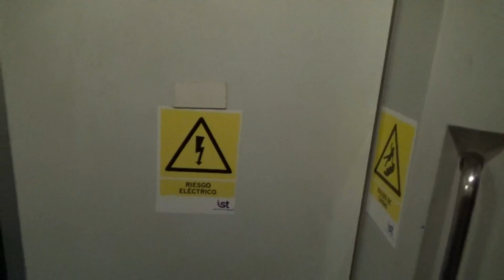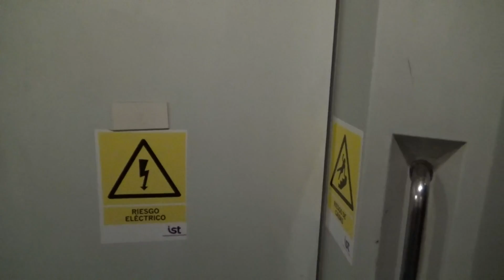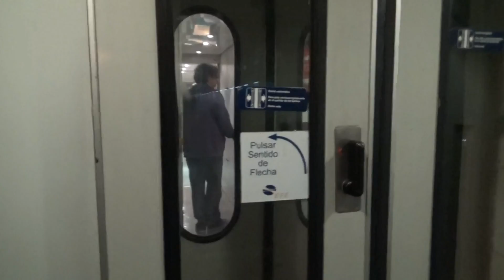tren a temuco semana santa 2015